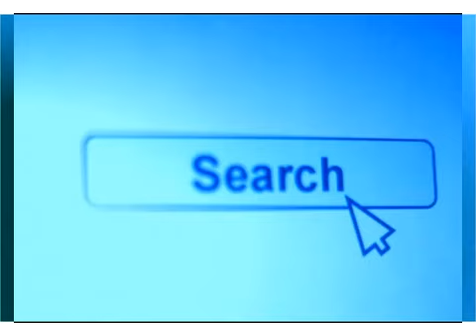経産省：エネルギー計画素案「原発活用」を明記~つボイノリオ 2013-12-11